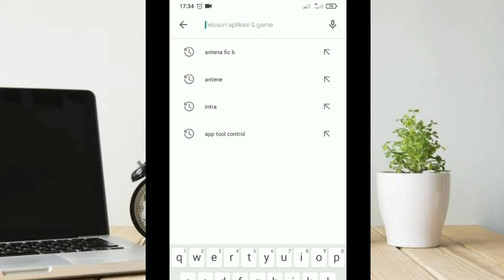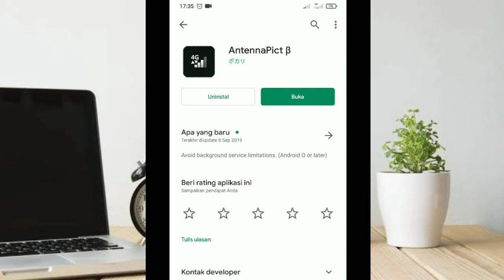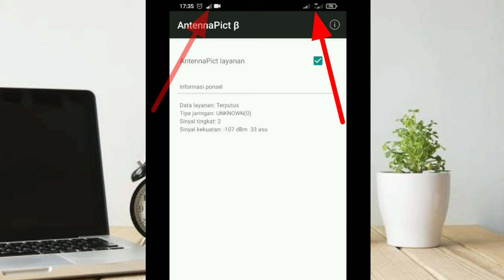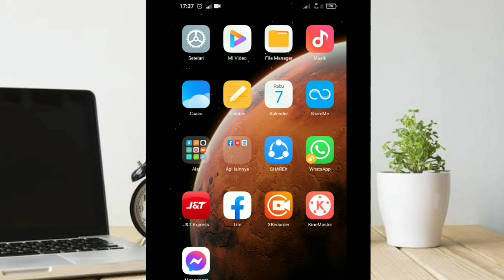PAR 2||CARA MEMPERKUAT JARINGAN INTERNET,APLIKASI PENGUAT JARINGAN INTERNET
aplikasi penguat sinyal internet di android